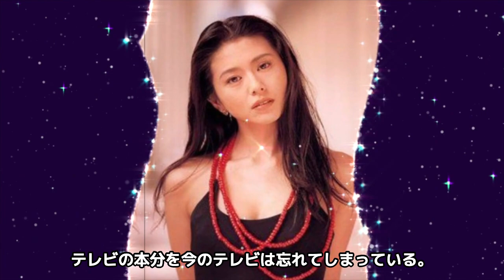小泉今日子を藤井フミヤから寝取った実弟・藤井尚之の鬼畜の所業に言葉を失う...『キョンキョン』愛称で有名なアイドルの本当の『穴兄弟』となったチェッカーズ...ジャニーズ社外取締役就任の真相に驚愕...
今回紹介するのは、小泉今日子さん♡

女優、歌手。「キョンキョン」の愛称で知られる。

ヒット曲に「渚のはいから人魚」「なんてったってアイドル」

「あなたに会えてよかった」など。女優として活躍を続けるほか、

ファッションなどでも自己発信して幅広い層からリスペクトを受ける存在に。